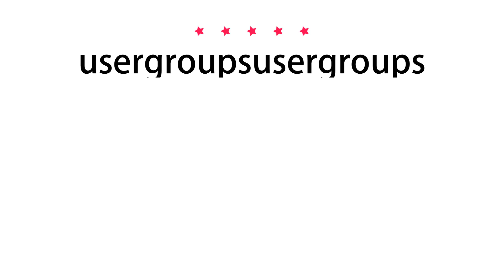How to pronounce usergroupsusergroups - Vocab Today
The pronunciation of the word usergroupsusergroups in Amercian accent is demonstrated in this video. If the word is from another language, such as brand name, it will be pronounced in its original language. Based on the word frequency, this is of 5 stars difficulty.